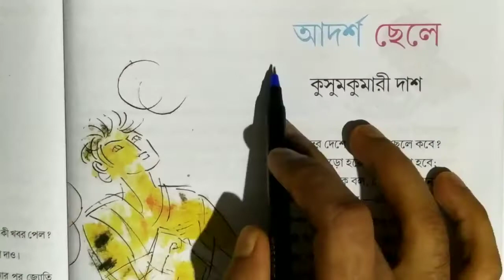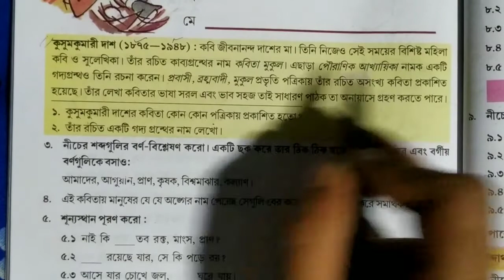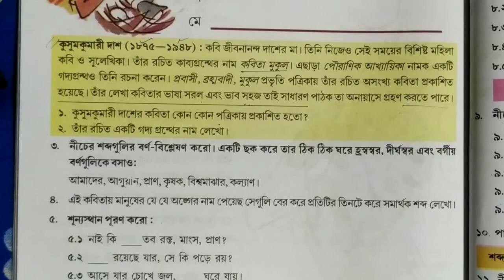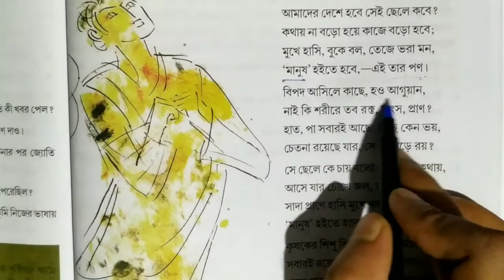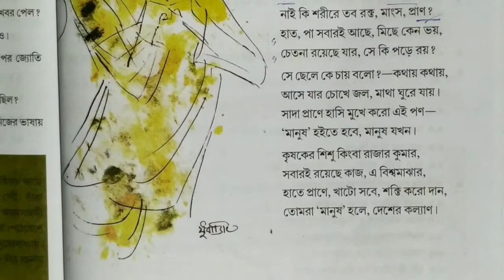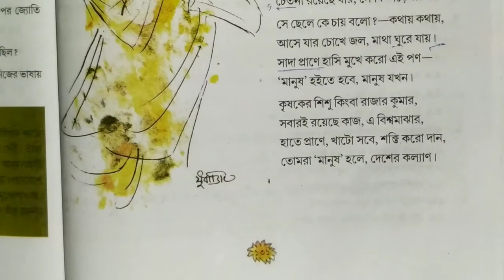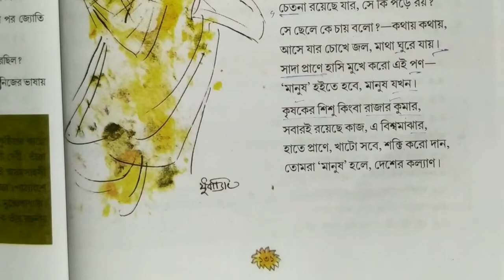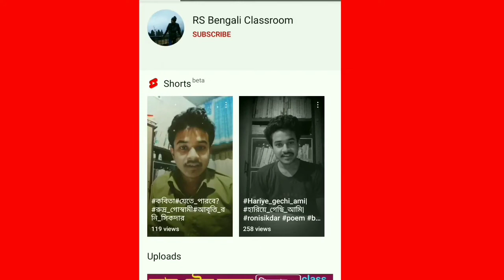আদর্শ ছেলে | কুসুমকুমারী দাশ | কবিতার সারমর্ম(বিষয়বস্তু)| adarsa chele | kusumkumari das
চতুর্থ শ্রেণি বাংলা, সমস্ত গুরুত্বপূর্ণ ভিডিও